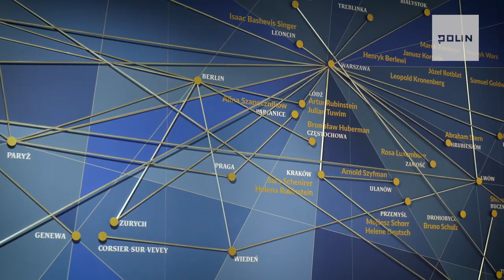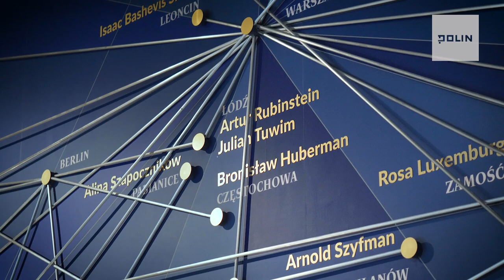Dziedzictwo: zapowiedź programu | Muzeum POLIN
Dyrektor Muzeum POLIN - Zygmunt Stępiński i Przewodniczący Stowarzyszenia Żydowski Instytut Historyczny w Polsce - Piotr Wiślicki mówią o starcie programu Dziedzictwo.

Wystarczy zrobić przelew, na dowolną kwotę, na numer konta:
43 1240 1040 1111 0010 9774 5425